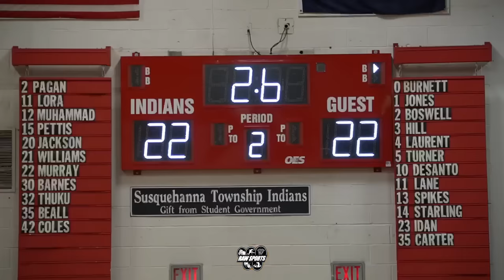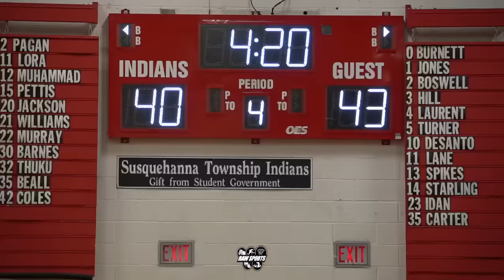CENTRAL DAUPHIN EAST vs SUSQUEHANNA TOWNSHIP (12/9/22)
Big Star & Raw Sports presents 2022-23 High School basketball featuring SUSQUEHANNA TOWNSHIP vs CENTRAL DAUPHIN EAST (12/9/22)